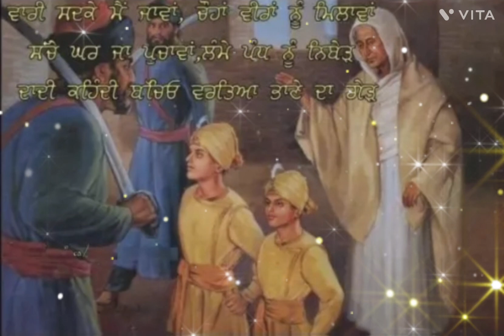Char Sahibzade Shahidi Diwas ||Shahidi Jor Mela Fatehgarh Sahib || Gurbani Kirtan Status ||Khalsa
Char Sahibzade Shahidi Diwas Shahidi Jor Mela Fatehgarh Sahib  Gurbani Kirtan Status
Khalsa WhatsApp Status
शहीदी जोर मेला
Todar Mal ji status